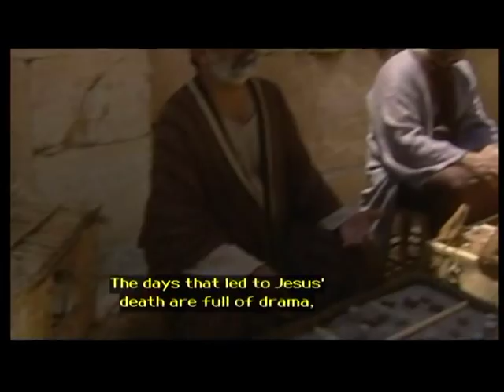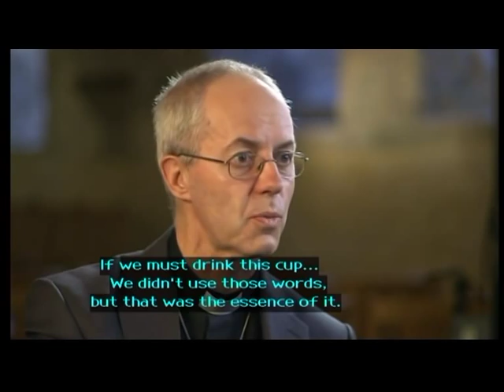SONGS OF PRAISE 24-03-2013 pt,1-3 (PALM SUNDAY)